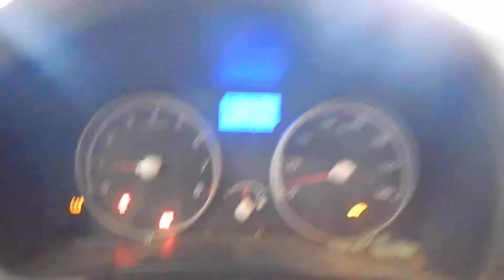18BX121, 2010 HYUNDAI ACCENT, 1.6, A.T., FWD, 116,570 MILES, MORRISON'S AUTO SALVAGE